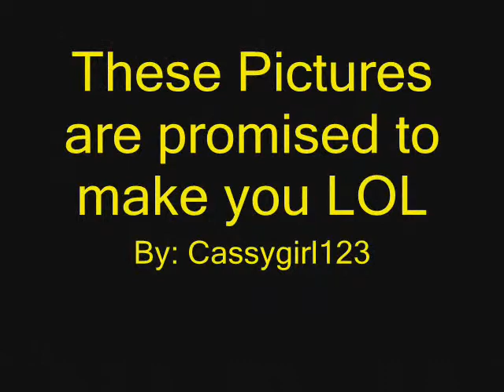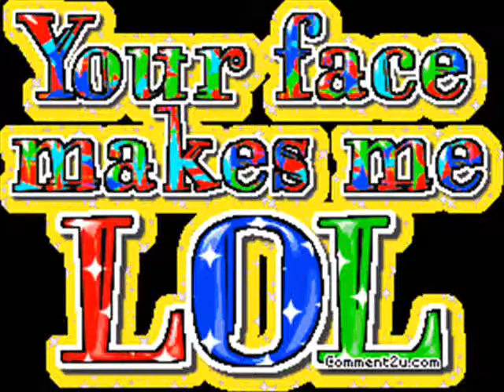These pictures are Promised to make you LOL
My friends are always complaining that I only Make anime videos so after I had made My latest anime video I made this for fun. I hope you have as much fun watching it as I did making it. WATCH TILL END SECRET SURPRISE! OooHH...=3